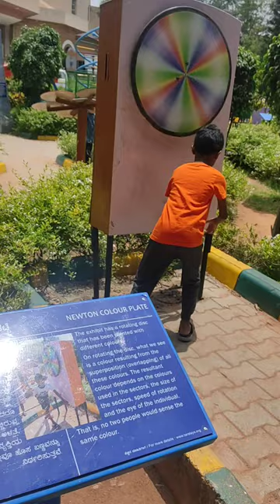Newtonscolourdisc Planetarium bangalore sciencepark